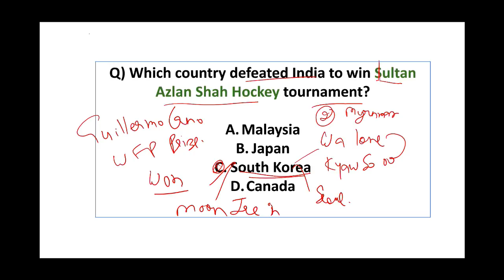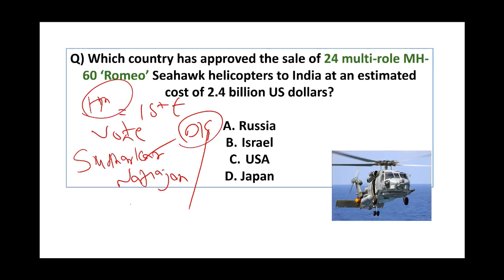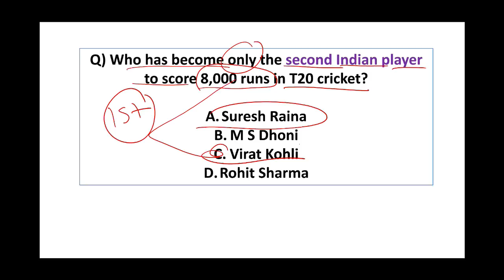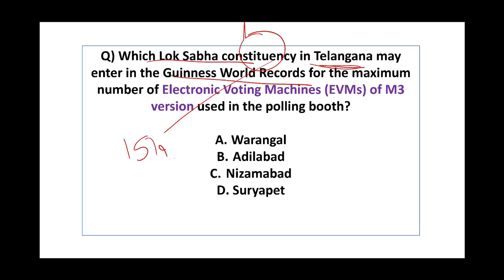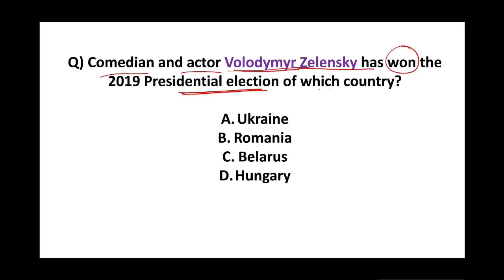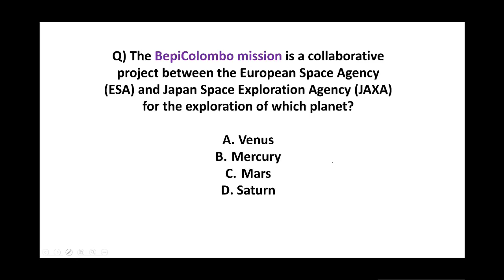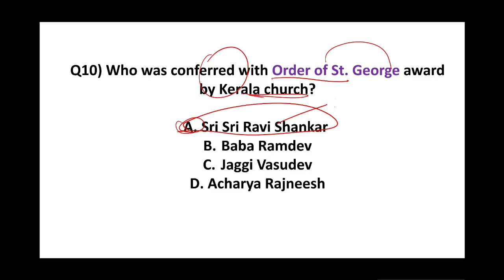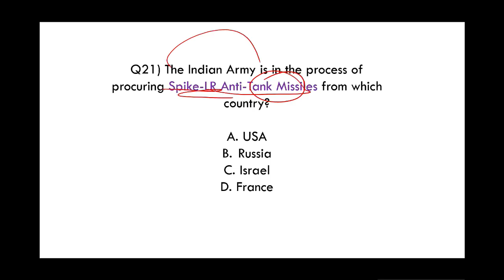1000 Best Current Affairs of last 6 months in ENGLISH Set 4 - January to June 2019 by Dr Gaurav Garg